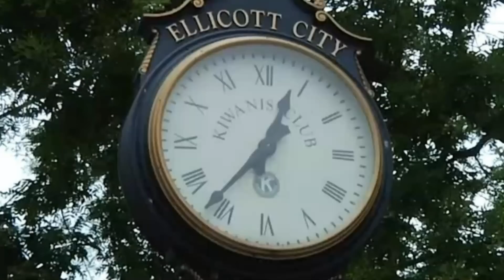Executive Ulman Says "Thanks For Answering The Challenge!"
Just hours after Howard County Executive Ken Ulman posted a social media and on-line appeal for someone from Arkansas to have a meal at the Desert Rose Cafe (on him, of course...) in Williamsport, Maryland, the challenge was met.  WTHV-TV posted Ulman's video appeal on the station's website.  An Arkansan saw the video, and called his friend, who was driving from Arkansas to Maine.  David Wrightam and his two sons, Coltong and Dawton, made a little detour and became the first people from Arkansas to dine at the Desert Rose Cafe.  The people at Desert Rose were so nice they didn't charge the family.  So, to make good on his promise, Ulman has invited the family to have lunch on him in historic Ellicott City when they make their return trip to Arkansas!